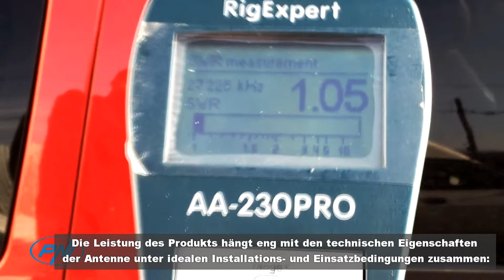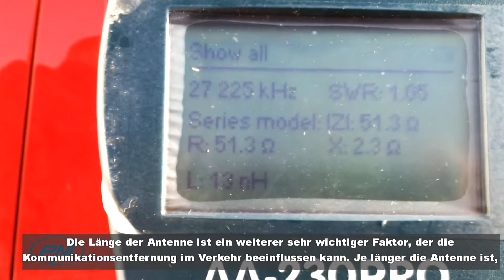Antenne CB PNI ML160 Länge 155 cm inklusive Magnet 145 mm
Die Verkehrskommunikation zwischen Teilnehmern / Fahrern, die CB-Radiosender und Antennen verwenden, war und ist ein sehr wichtiger Aspekt im Laufe der Zeit und trägt dazu bei, den Verkehr zu rationalisieren, Zieladressen zu ermitteln, Engpässe zu erkennen und zu vermeiden, sich über die Staatsstraße, das Wetter oder Probleme zu informieren auf der zu befahrenden Route / Straße.

Die Kommunikationsentfernung ist ein weiterer entscheidender Faktor für die Anschaffung und Verwendung einer CB-Antenne. So wird die maximale Kommunikationsentfernung von 15 km oder mehr bei idealen Arbeitsbedingungen erreicht: kalibrierte Antenne, offenes Feld ohne Hindernisse, Station mit maximaler gesetzlicher Leistung von 4 W und Standardempfang. Jedes Hindernis wie Hügel, Berge, Gebäude oder Mauern kann diese Entfernung verringern.

Die Leistung des Produkts hängt eng mit den technischen Eigenschaften der Antenne unter idealen Installations- und Einsatzbedingungen zusammen: SWR-Wert unter 1,1, Maximale angelegte Leistung 600 W, Impedanz 50 Ohm und Edelstahl.

Die Länge der Antenne ist ein weiterer sehr wichtiger Faktor, der die Kommunikationsentfernung im Verkehr beeinflussen kann. Je länger die Antenne ist, desto länger ist der Kommunikationsabstand bzw. der Aktionsradius. In diesem Fall 145 cm.

Diese Antenne ist zur Installation vorbereitet und enthält: Antenne und Kalibrierungsalveolar. Alles, was Sie tun müssen, ist es auf einem Magnetfuß oder auf einer festen Halterung zu montieren, an eine CB-Funkstation anzuschließen und zu kalibrieren, um es bei maximaler Leistung zu nutzen.